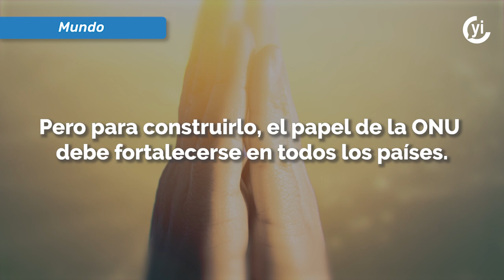La paz es la razón de ser de la ONU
La Carta de las Naciones Unidas establece en la primera frase de su preámbulo que su propósito es “preservar a las generaciones venideras del flagelo de la guerra”.